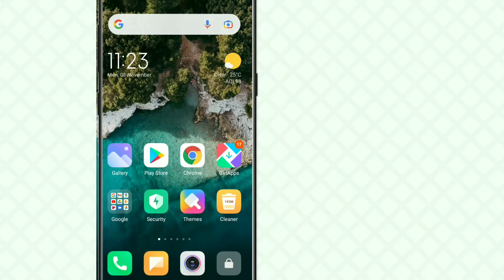automatic wallpaper change kaise band karen redmi | mi lock screen wallpaper auto change off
This video is about how to stop or off automatic changing wallpaper on any mi or redmi mobile